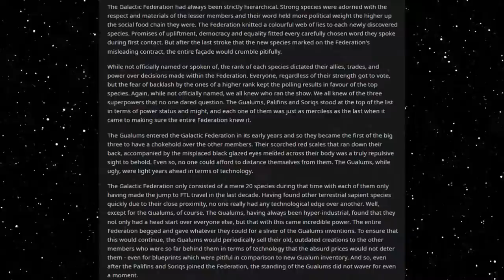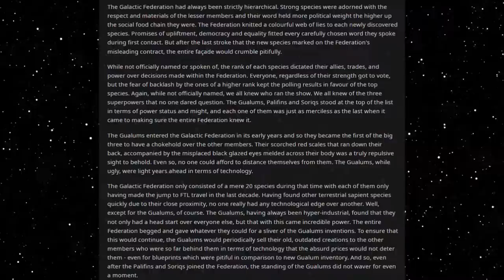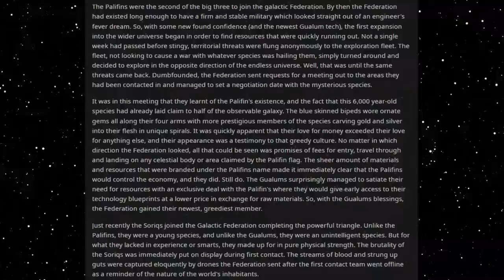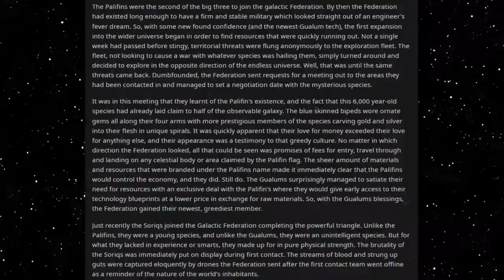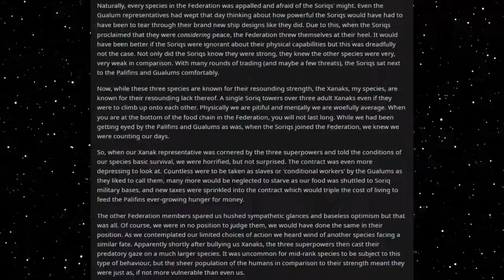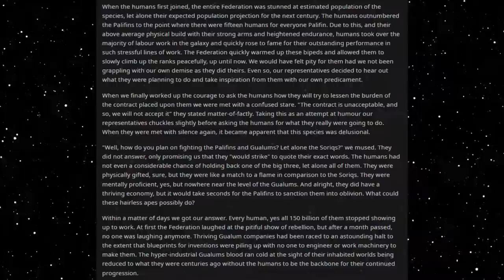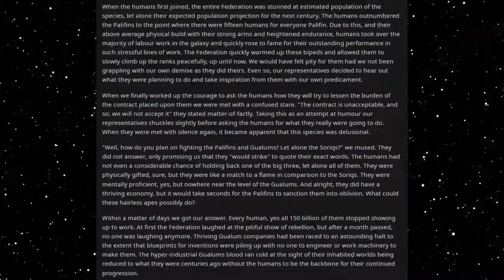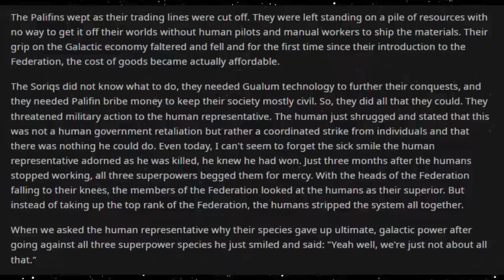Best HFY Reddit Stories: We Will Strike!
Fighting back!

An original story written, and granted permission to narrate by u/SaneMar

Current Patreons:
Roger Dial
J. Howard
Samuel king
Nathan Riek
Mezec
Nikolous Rice
Jeffery Needham
Dwavenminer
Daddy Jesus
Green Blaster07
Warutteri
Nick Hatley
John Etgar
Luis Medina
Adam Drawdy
James Erb
Evan Summers
pedro batista cepeda
Daniel Gartin
Jeromy Carmickle
Jeffrey hedlund
RUBEN
Tanner Ryan Jollet
Dan Chadwick
Dionysus
Jason Pearson
Wolflet
John J Riggan
Joel Nikula
Daq Britton
Erick Jaquez
Elitedrone
Weston Simmons
Mario Colon
Stephen Dower
Jonas GrundstrÃ¶m
Joey Bates
Brennan Robertson
michael lee
laurine manigat
Elim Tevir
Alexander Michael Fraser
Micky
Thee_ Number_Six
Raymond Demara
Christopher Heredia
Maze Zy
David Arva
Logan Herron
John Weaver
Malovich
Silvan Fricker
Mr. Karlsson
Manuel Garcia Soto
Jonathon Chasteler
KazuniTheAvali
Cloodden
genomephilanthropist
boone stover
Dustin Tijerina
Thobias Ã¥man
Nicholas Johnson
C Fern
TheBadassForunnerElite
oliver Pettersson
John Arians
eistee9683 .
SCP-49730
Jeff Kaiser
Alex Corl
Jess Hobart
Purple Magi
Matthew
william
Mr. NoNameA2601
Vengrov
Andre Tolmich
Dexxuleed
Ross Warden
Jason
Blighty
saber154
Cameron
Felipe Agudelo
juan ruvalcaba
Davin Smith
chaoticPopo
Possibly Here For Plot
Sapient_table
Vanopolis
Trey Hull
MÄ«onikoi
chzoe warford
Andrid9
daniel john gerhart
Mr.Monical
Kimball Boyd
but span
Shaun Jacobs
Enterprise
Tradainian
Quakes
Peter Crane
daniel mayo
Adrian IwaÅ„ski
Joshua brown
Dopamine Coma
Carl
Rusty Shackleford
Logan Jacobsen
Tech Priest Toaster
Thirteenth Angel
James Gregory
OyBoy413
Drakos
chaosdays
john
Yahsho Jinn
Chris Hogg
JordKriger
Nathaniel Krauss
Namel909
Devara Saira
Sturlaugur Arnar Kristinsson
Michael Morse
Nick Devor
Mitchell Taylor
PATRICK JAN JOSUA DAVIDSEN
Imp erishable
dioriteigneous
NightVision
Nathan west
matthew baker
Danger N00dle
DragenDragoon
Corbin Mcneill
nick davie
OTTO DBS Gaming
Danial Zujkowski
Dalmenuis
Tyler Bremer
eyes downfield
king vice
Barrage balloon
Roy Nicolaysen
Merlin Morgan
DebautcheryDecanter
julekule
Dragonking
Jonathan Torrez
Riokan
Juliano De Luca
Brice Abbott
Arin Storm
Logan Kuhlman
CLOROX D VIKING
Wln424
Viridity one
ShadaePrajschet
jordan simmons
Joey
iamblt
some wierd guy
Chandler Riley
Thomas Panis
John Meek
turnip hunter
Jarrett Campos
shadow sword001
joshua stone
Jim Flint
koollman
Dank Matter
Alex Farmer